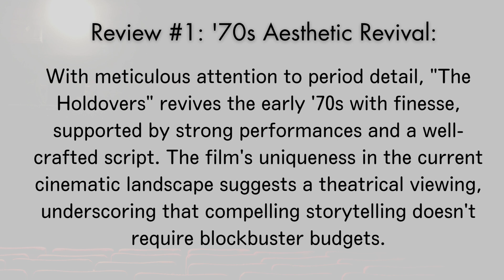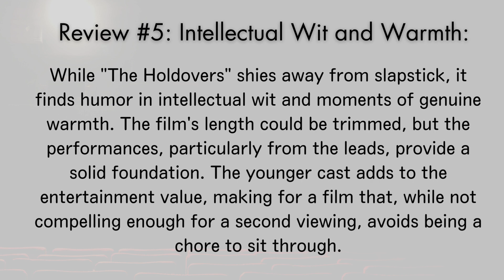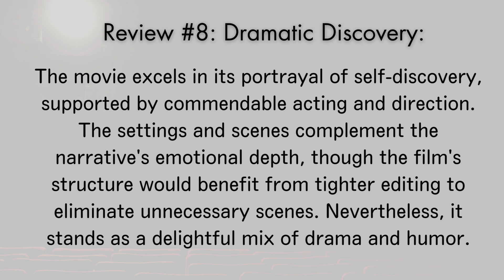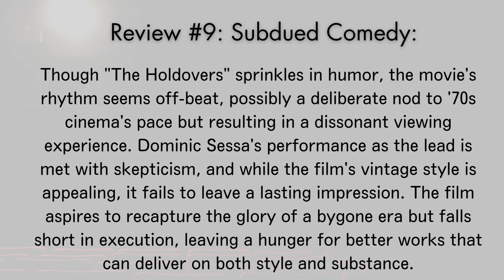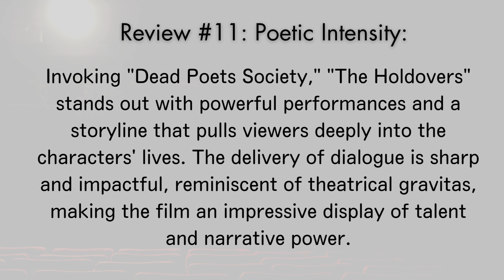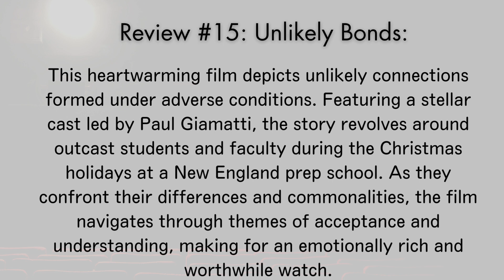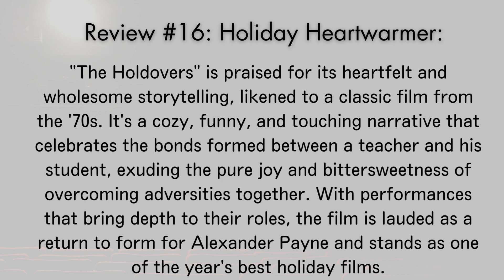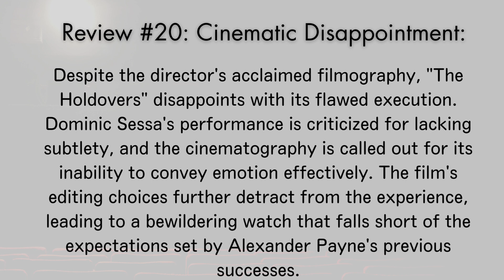THE HOLDOVERS - SNS Buzz: 20 Trending Compilation Reviews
Here is a brief compilation of recent audience reviews for THE HOLDOVERS

A group of students and teachers spend Christmas break at a 1970s New England prep school, forming unexpected bonds. Paul Giamatti stars in this character-driven drama that promises a blend of humor and poignancy.